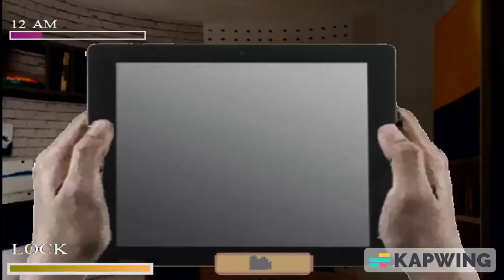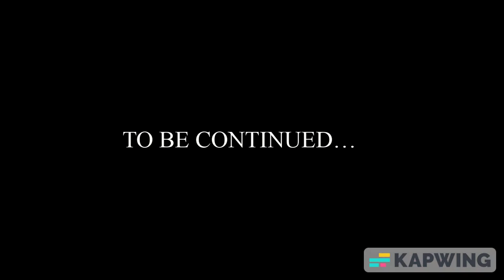Evolution of Waluigi in FNAW (2015-2021)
Timestamps:
0:00 Intro
0:05 FNAW 1
0:15 FNAW 2
0:26 V2.0
0:31 FNAW 3
0:38 FNAW 4
0:45 Week 2
1:12 FNAW Origins
1:22 Virus Waluigi
1:31 FNAW 3 Custom Room Edition
1:48 FNAW Return to the Factory
2:02 FNAW Return to the Factory Warioware Intrusion
2:10 FNAW Return to the Factory 2
2:16 In The Cellar With Wario
2:20 FNAW Trapped Within
2:25 FNAW Trapped Within Nostalgia Mode
2:28 FSAW
2:33 FNAW Switched In Time
2:38 Hitting Waluigi With A Pan
2:44 In The Gate
2:53 Timeline Shuffle
3:11 To be continued…